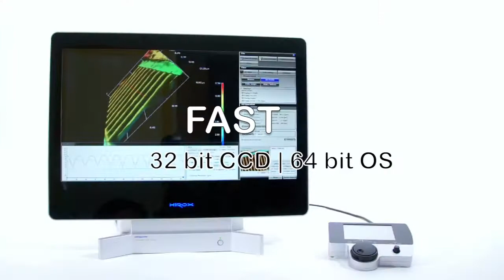New Hirox KH-8700: 3D Digital Microscope - short version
FAST | EASY | HIGH QUALITY
Discover the Hirox KH-8700 - The Revolution in 3D Digital Microscopy!